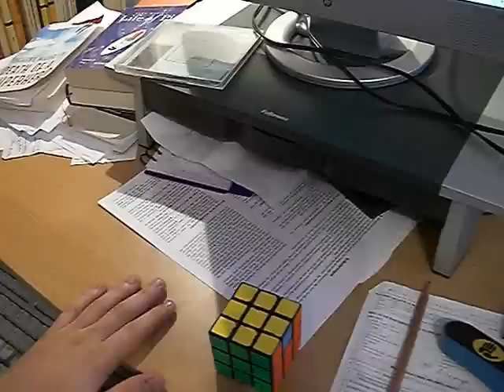My PLL algorithms - Part 1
a lot of people asked me to do this, so I just did a video showing the PLL algorithms I know.

Here's the times you can find them in this video:
Ua 0.15, Ub 1.20, Aa 2.18, Ab 3.15, Z 3.44, H 4.16, E 5.02, F 5.50, Ja 6.38, Jb 7.28, Ra 7.54, Rb 8.26